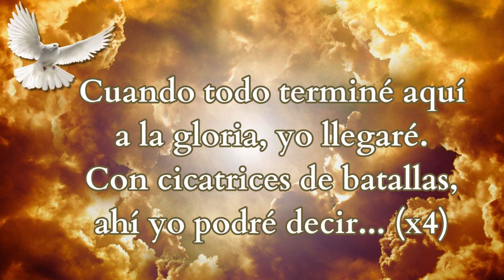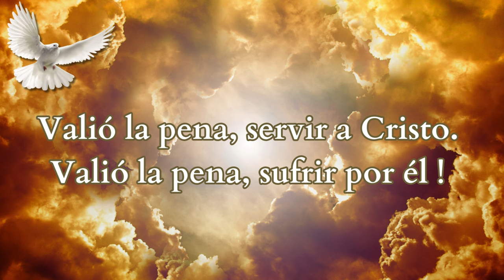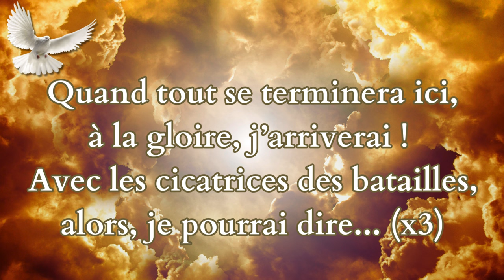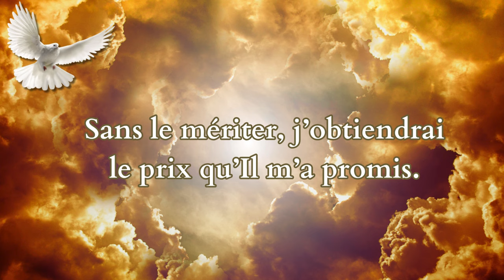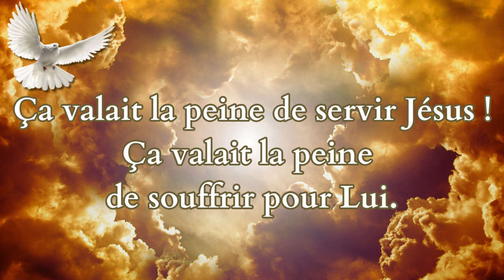Valió la pena (Official Lyric Video)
Lyric:

1. Cuando todo termine aquí
À la gloria yo llegaré ¡
Con cicatrices de batallas
Ahí yo podré decir…

Refrain:
Valió la pena, servir a Cristo ¡
Valió la pena, sufrir por El ¡
Valió la pena, amar Al Rey…
Con todo mi ser ¡

1. Quand tout se terminera ici,
À la gloire, j’arriverai !
Avec les cicatrices des batailles…
Alors, je pourrai dire :

Refrain :
Ça valait la peine de servir Jésus !
Ça valait la peine de souffrir pour Lui.
Ça valait la peine d’aimer le Roi…
De tout mon être !

2. Sans le mériter, j’obtiendrai
Le prix qu’Il m’a promis.
Sans le mériter là, j’obtiendrai

Songwriter: IMC Mexico
Date : 23/03/2024
Lieu : International Mission Center - Brussels